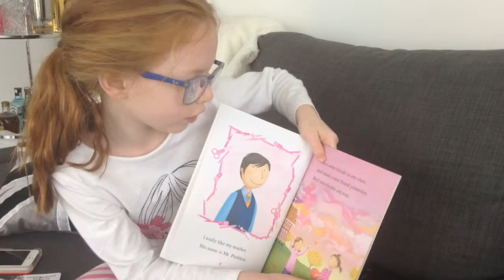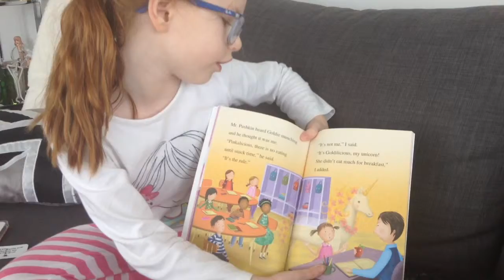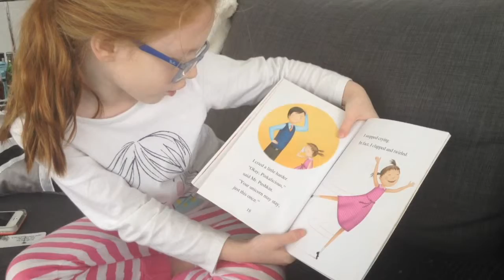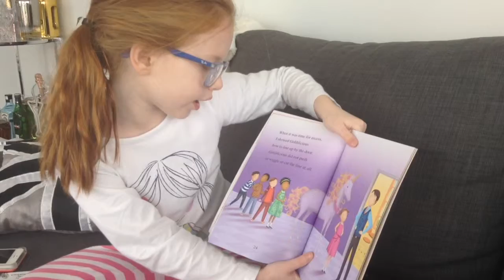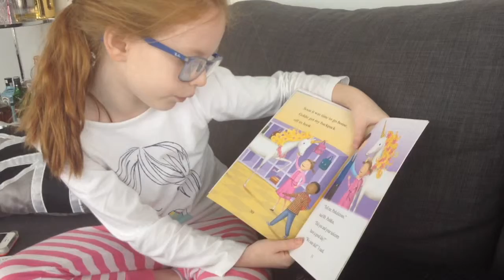Story Time - School Rules! 📚🖍📝